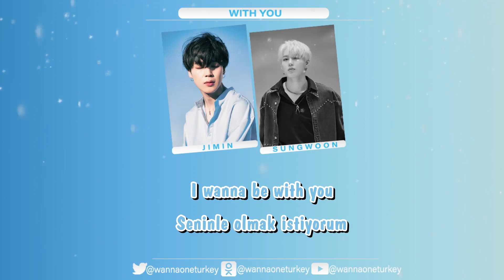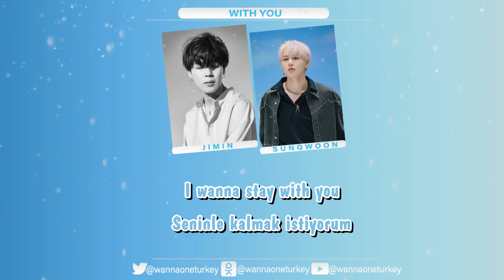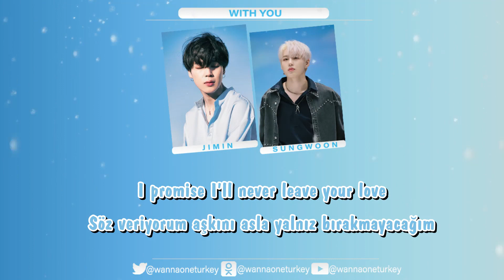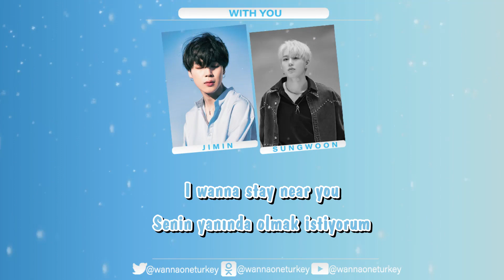[Türkçe Altyazılı] Sungwoon & Jimin - With You (Our Blues OST)